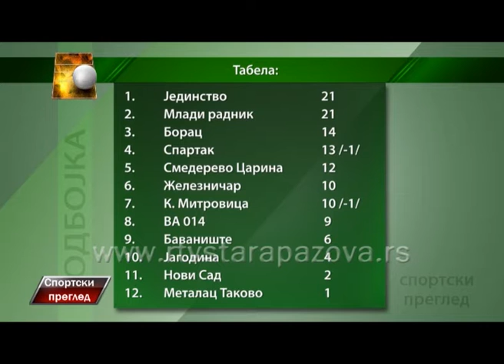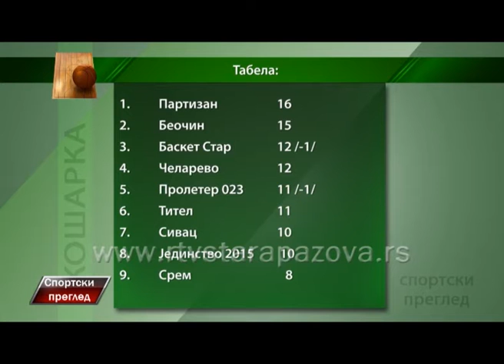Sportski pregled 30 11 2015